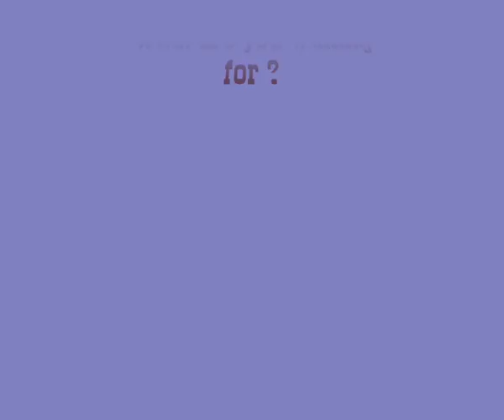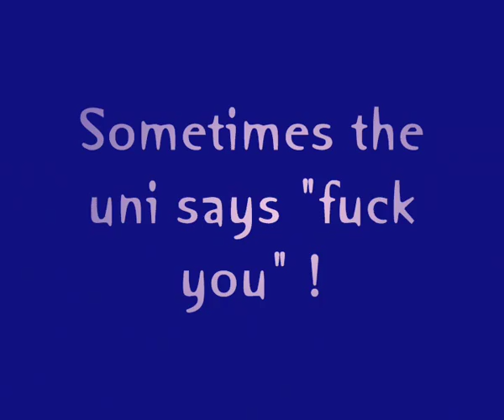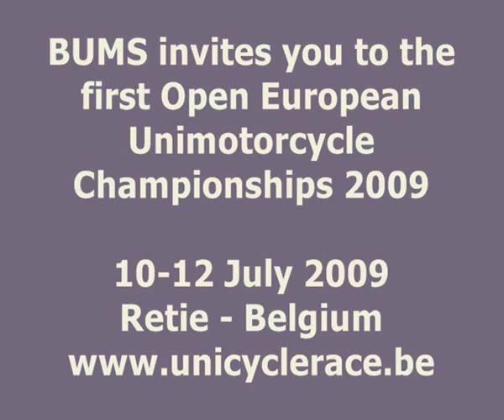BUMS-Bloopers 2008 part 3 - unimotorcycle race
Video taken during the race season 2008 of the Belgian UniMotorcycle Society